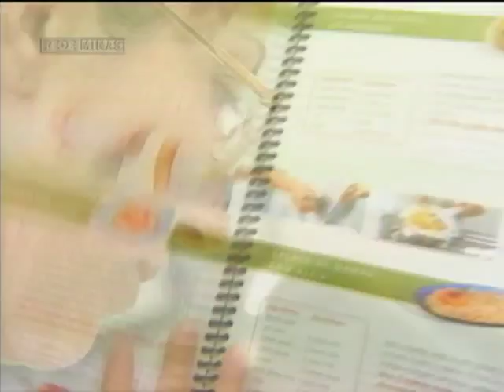Ecogastronomia - Parte 1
09/04/2012 - A indústria de alimentos é uma das mais destrutivas ao meio ambiente. Por isso, um movimento surgiu para disseminar a ideia de uma gastronomia sustentável. O objetivo é diminuir o impacto sócio-ambiental da grande indústria de produção de alimentos e do consumo inconseqüente, que afeta o meio ambiente. O Brasil das Gerais exibe discussão sobre o assunto.